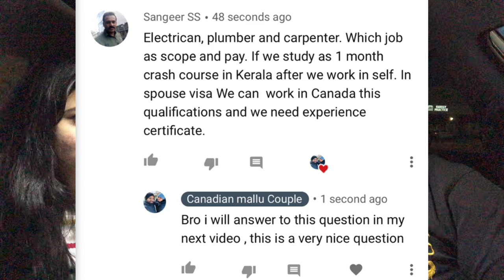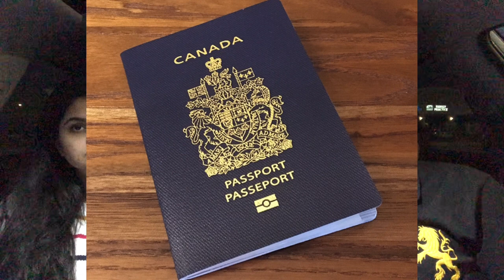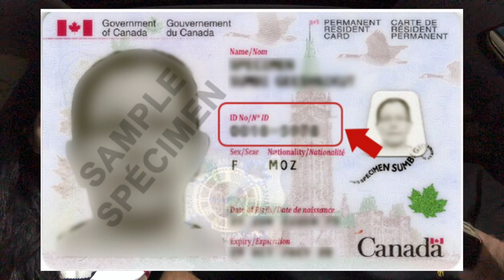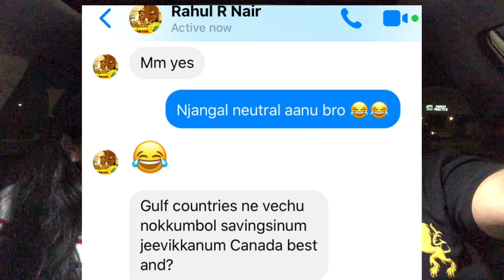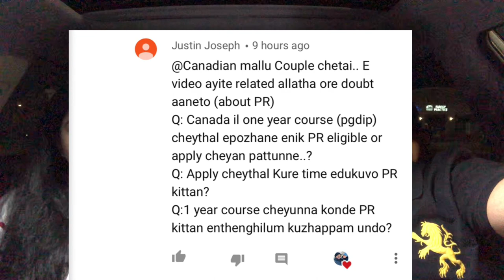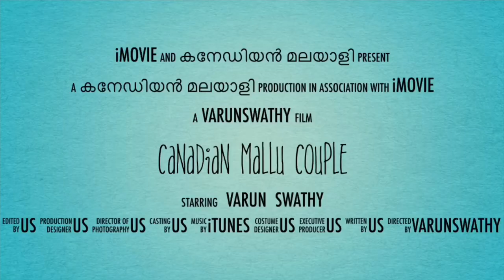Q&A SESSION /MUST WATCH/GULF COUNTRIES vs CANADA /CITIZEN vs PR/ANSWERS TO YOUR QUESTIONS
ഒരു കനേഡിയൻ മലയാളി  Vlog 13

REPLYING TO COMMENTS

WE TRIED OUR BEST TO ANSWER  MOST OF THE  QUESTIONS.

NOTE: - THIS VIDEO IS A CONTINUATION FROM BUYING A CAR AND GETTING LICENSE  VIDEOS

Background Music
Musician:@iksonofficial